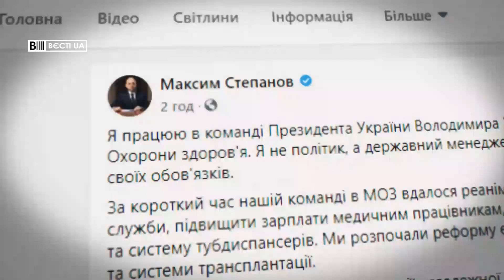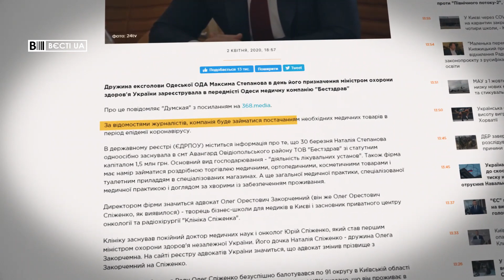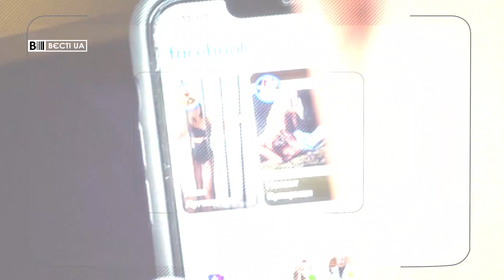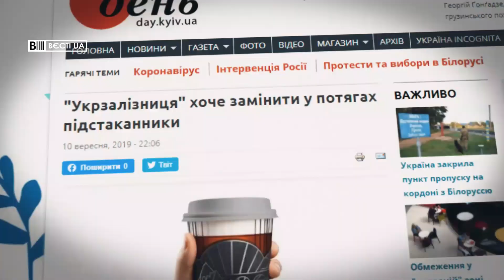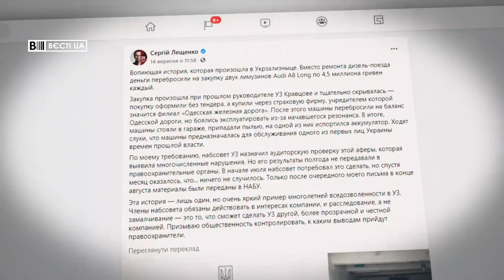Сімейна справа Порошенків, Вєсті.UA, 16 вересня 2020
У випуску програми "Вєсті.UA" за 16 вересня – Марина Порошенко допомагає вести "Європейську солідарність" на виборах. Можливо, долучать ще й сина. Ба більше, їх родинного Шаріка теж можна запхати кудись для розширення політичного впливу Порошенків.